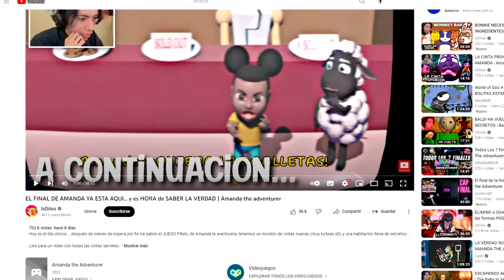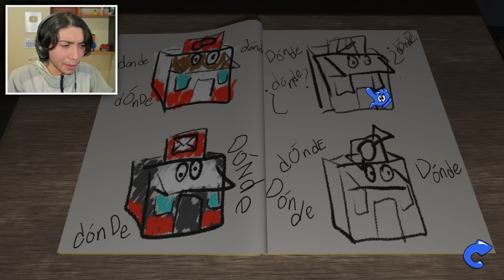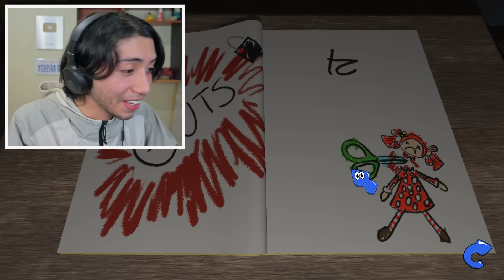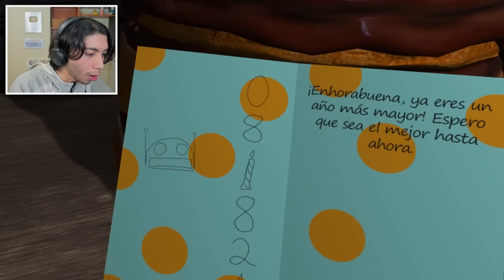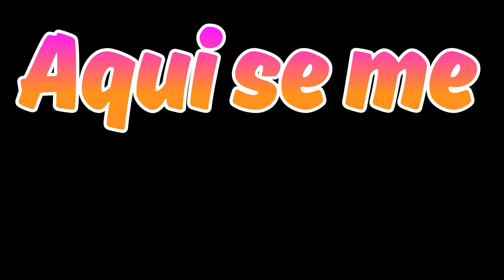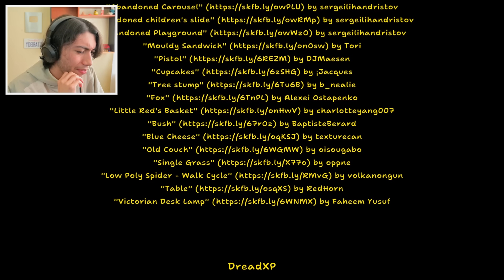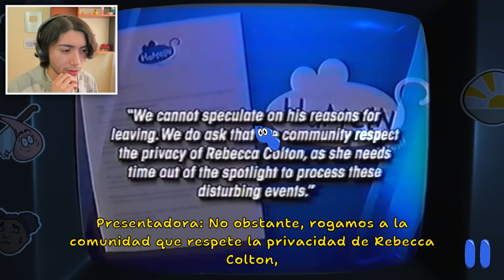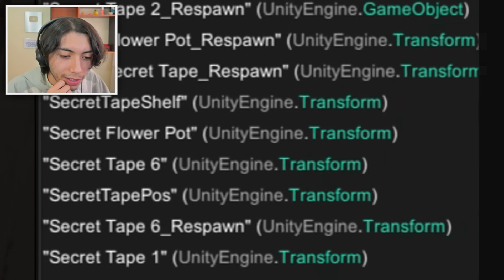TODOS los FINALES, TODAS las CINTAS SECRETAS y TODA la HISTORIA de AMANDA THE ADVENTURER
Hoy vamos a conseguir TODOS los finales, TODAS las cintas secretas y en lo posible descubrir toda la historia de Amanda la aventurera y la turbia verdad escondida en este programa para "niños"

Like por este JUEGAZO!

0:00 Intro
1:51 Un Final Fatídico
28:52 El Fin
55:48 Un Final Vacuo
57:36 ¿El Fin?
1:18:57 Cinta ultra secreta xD